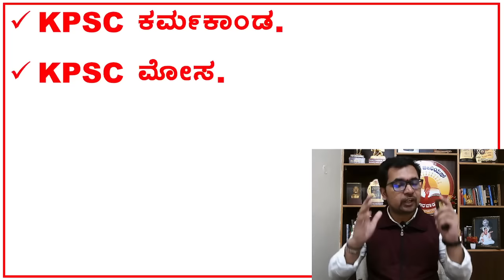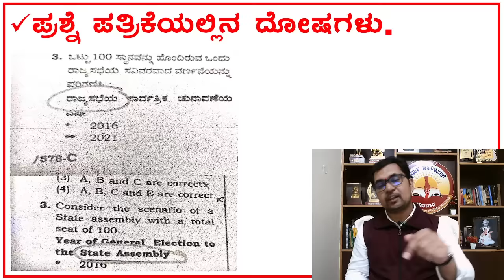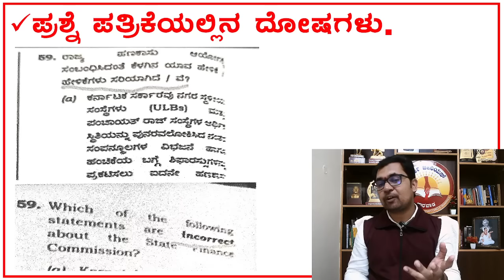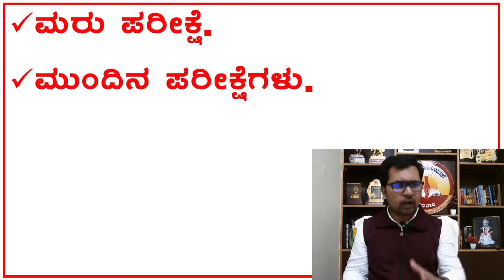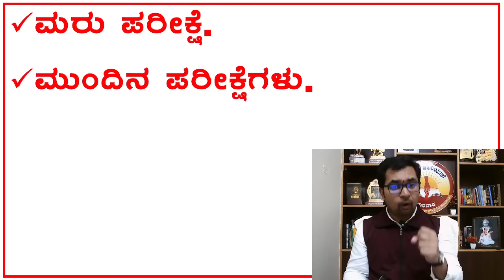KPSC ಮೋಸ | KPSC ಕರ್ಮಕಾಂಡ | ಕನ್ನಡಿಗರಿಗಾದ ಅನ್ಯಾಯಕ್ಕೆ ಖಂಡನೆ | Siddanna Dalawayi